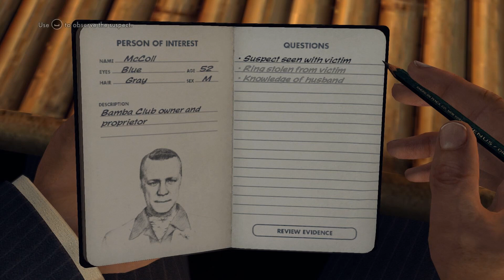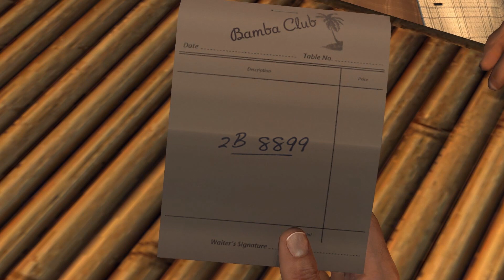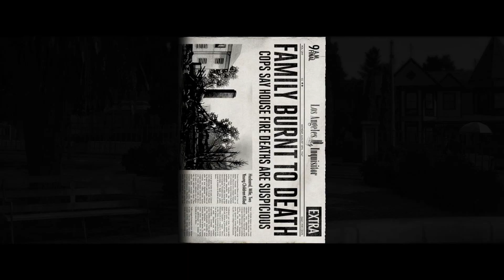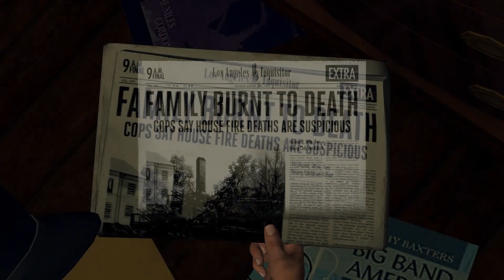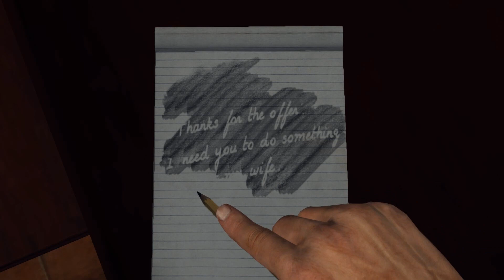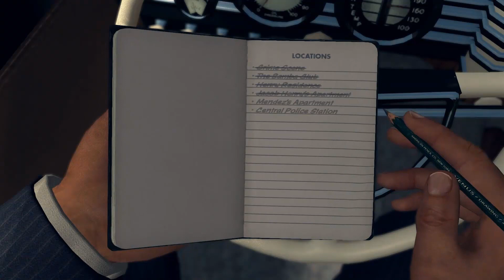Let's Play LA Noire part 7 The Red Lipstick Murder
Our first murder case ... oh dear.

LA Noire is a detective action puzzle game developed by Team Bondi and published by Rockstar Games.